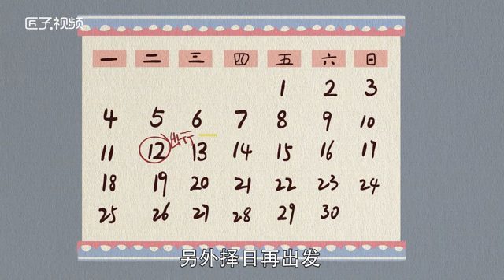夢到壓歲錢是什么意思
出行的人夢見發壓歲錢，若遇到大風就要停止出行，另外擇日再出發；懷孕的人夢見發壓歲錢，表示你會生一個女寶寶，若是冬天生產，則會生一個男寶寶。